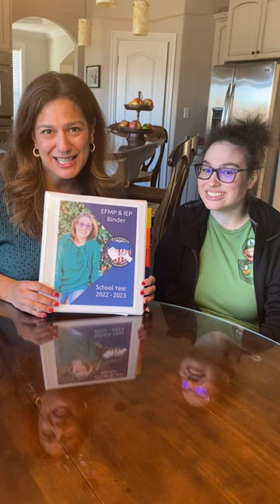IEP Binder Project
Military families move every 2 – 3 years and must be intentional in every aspect of the learning process. We have found that keeping both a detailed digital and physical binder has been helpful when advocating for our children’s education to ensure they receive a free and appropriate public education.

Help PIP put a binder in the hands of military parents.

Is a virtual IEP Binder for you?

About Us:
Protecting the Rights Of Military children In Special Education (PROMISE)
through educating and advising military family members, military service organizations, Department of Defense and public officials.
All children receiving special education are entitled to a free appropriate public education.
The data shows there are systemic problems with special education for military families across the US and the trend is many school systems are not providing the required standards of education.
We founded the non-profit Partners in P.R.O.M.I.S.E. in February 2020 to elevate the concerns of military special education students and their families to ensure they have the same access to an education as civilian students.

Written
Blogs - Original content on a variety of topics, submitted by parents and special education experts
News - Reported articles featuring Partners in Promise, EFMP updates and the latest information on special education
Survey Data - Review data from previous surveys, read stories from military families and complete OPEN surveys to capture new data
Videos
Resource Videos - A variety of videos covering PCS moves, creating an IEP Binder, how to have a successful IEP meeting and more
EFMP Stories Videos - Hear the stories of EFMP families and learn how they have “made it work” for their children
Webinars- Links to webinars that feature our Partners in PROMISE team of experts
Parent Resources
Partners in PROMISE Legal Support Survey - Surveying military families who are utilizing DoD special education legal services to track program outcomes
Resource Partners- Our Partners (in PROMISE) have committed to helping the military special needs community, providing disability-specific resources and advocating for improved services
Special Education Checklist - Not sure what documents are needed, especially after COVID? Partners in PROMISE’s checklist will help families get their documents in line!
Acronyms 101- An exhaustive list of terms and definitions covering special education, the military and legal legislative language
Special Education Binder - Watch the video and read about what needs to go inside a IEP Binder